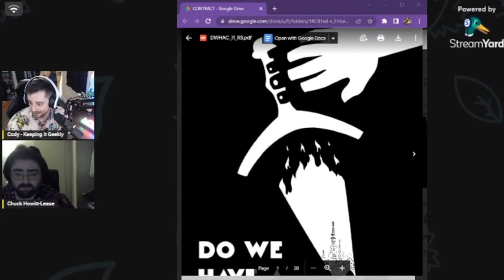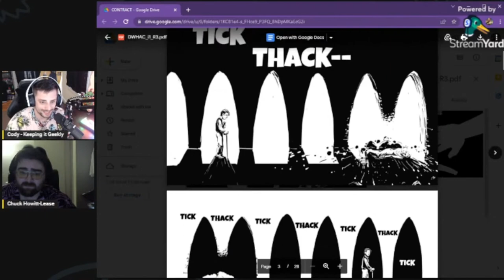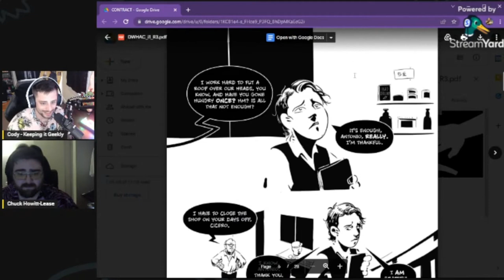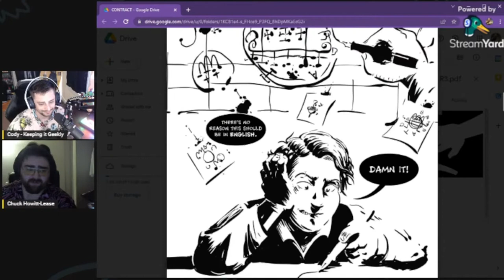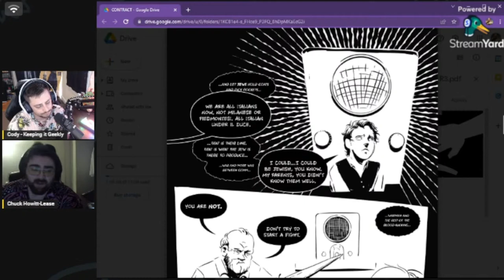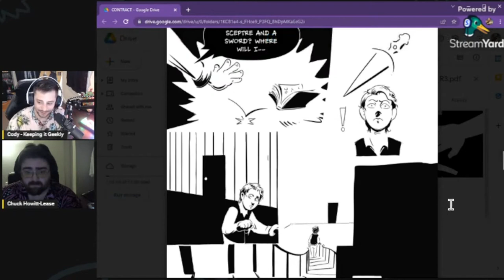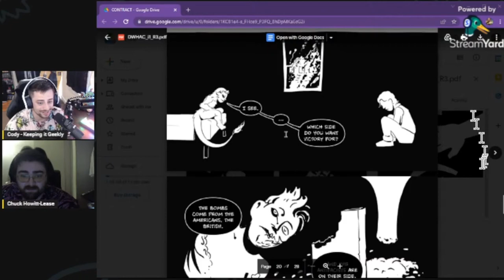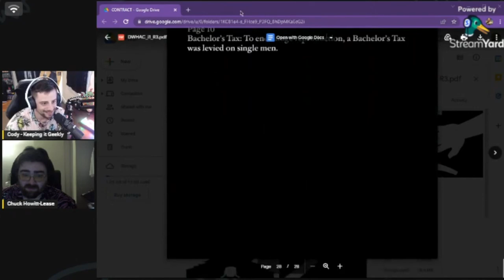Indie Creator Interview #150 w/ Chuck Howitt-Lease | Do We Have a Contract?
Today we have the opportunity to sit down with Chuck Howitt-Lease to break down Do We Have a Contract? and his experience creating indiecomics! Be sure to check the links below to stay in touch with his future works!

"A story about war, persecution, and the social contract. A closeted young man in WWII Milan makes a deal with demons to end the fascist reign, only to become trapped in a civil war in the demon kingdom that mirrors the one happening in Italy."